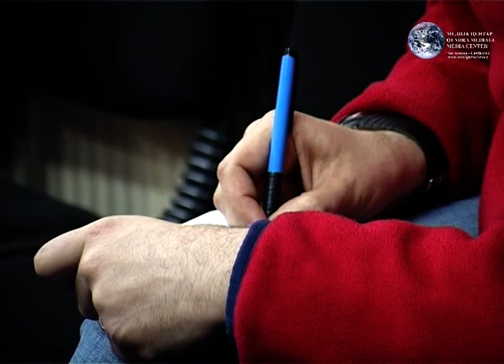Zbog cega Joakim Riker treba da bude smenjen 25. 02. 2008